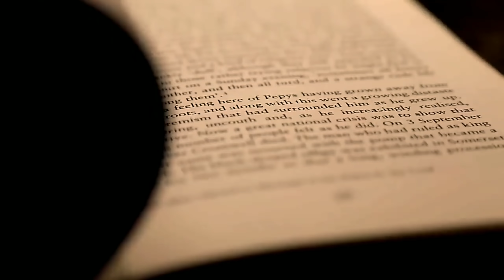পৃথিবীর ধ্বংসের কিছু ভয়ানক ভবিষ্যৎবাণী | Prediction of the Earth end | in bengali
পৃথিবীর ধ্বংসের ভয়ানক ভবিষ্যৎবাণী/Prediction of the earth end
Prediction of the end of the world/পৃথিবীর শেষ দিনের তারিখ

Hello friends in today's video we are going to know about some predictions of the end date of earth.

1. Maya civilization 21 dec 2012
2. Leonardo da Vinci 4006
3.Baba vanga 5029
4. Sir Isaac newton 2060
5. End time prophecies 2016
6. Sir Stephens Hawking in next 1000 year